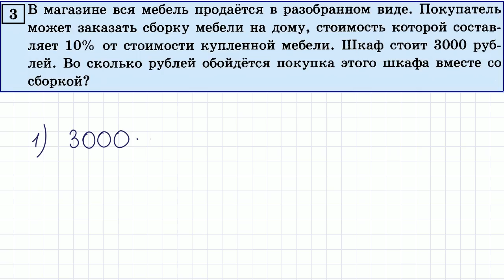Тренировочный вариант ЕГЭ #3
ЕГЭ по математике, базовый уровень. Задание 3.